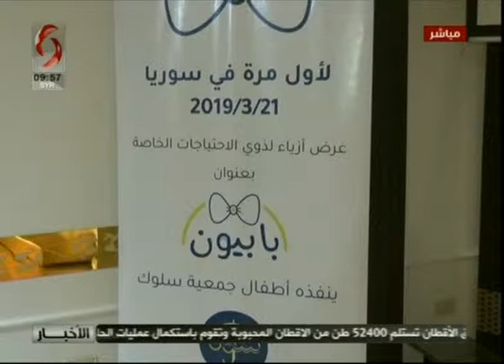صباحنا غير - دمشق |عرض أزياء بمناسبة اليوم العالمي لمتلازمة الداون | تقرير : يارا عيسى